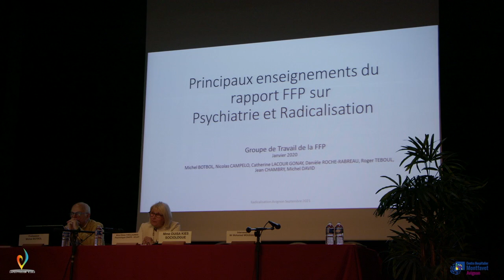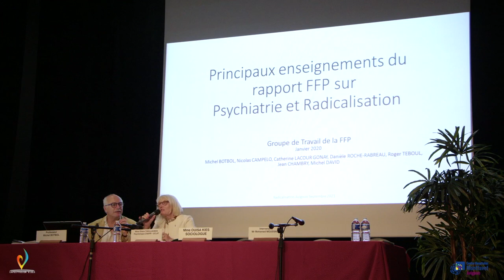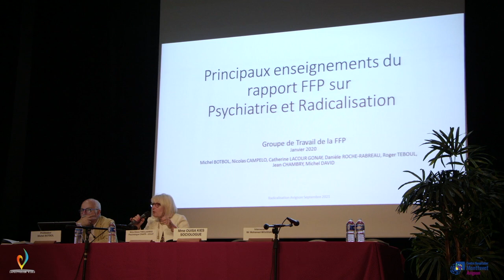Madame Theillaumas psychologue conférence sur le radicalisme . Hôpital de Montfavet Vaucluse.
Partie 3/3  avec  M. Jean-Pierre Staebler, Directeur du centre hospitalier de Montfavet
Dr. Noureddine Djeldjli, Vice-Président de la commission médicale d’établissement
Mme Ouisa Kies, Sociologue
M. Bertrand Gaume, Préfet de Vaucluse
Mme Eliane  Theillaumas, ancienne psychologue de la plateforme du Centre national d’assistance et de prévention de la radicalisation-Unité de coordination de la lutte anti-terroriste, experte auprès des tribunaux
Professeur Michel Botbol, co-auteur du rapport « Psychiatrie et radicalisation M. Mohammed Moussaoui, Président du Conseil français du culte musulman